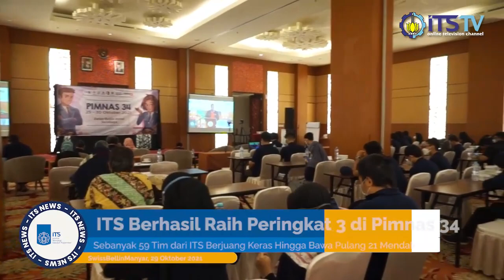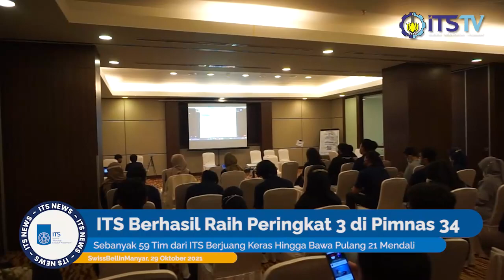ITS Berhasil Raih Peringkat 3 di Pimnas 34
Selamat datang di channel youtube ITS TV dalam program NEWS yang menyajikan berita-berita hangat terbaru seputar Kampus Perjuangan dan Sivitas Akademika ITS.

Pada Pimnas ke-34 ini ITS patut berbangga dan bersyukur karena Sang Kesatria Emas (sebutan untuk Tim Pimnas ITS) berhasil memboyong 21 medali sekaligus, dengan perolehan medali merata dari kategori poster dan presentasi

Penasaran dengan kelanjutannya? Yuk, simak berita berikut ini!